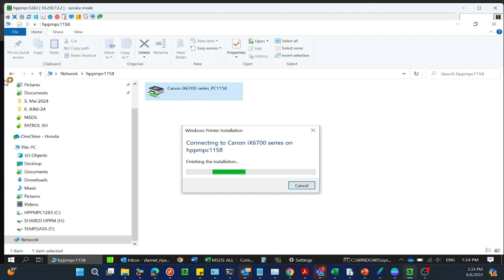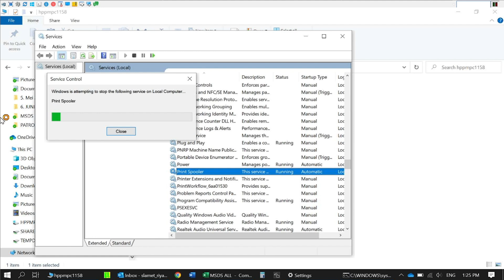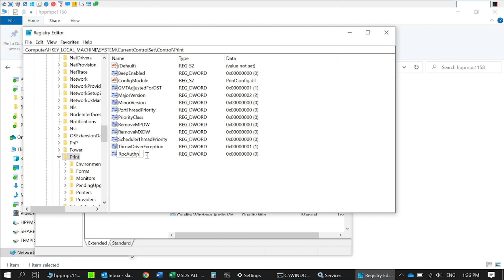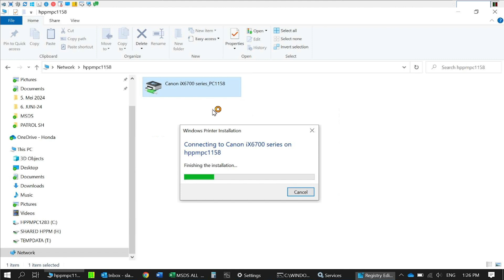How to fix Add Printer Error | Windows cannot connect to the printer | Hobi IT